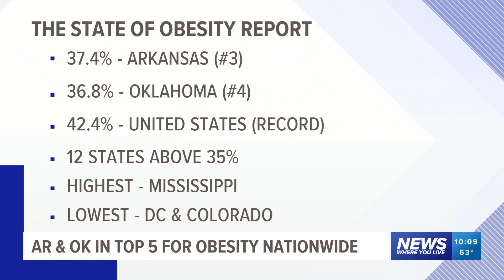Arkansas and Oklahoma in the Top Five for Obesity Nationwide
Arkansas currently has an obesity rate of 37.4%, the third-highest in the nation. Oklahoma ranks fourth highest in the nation with 36.8%.